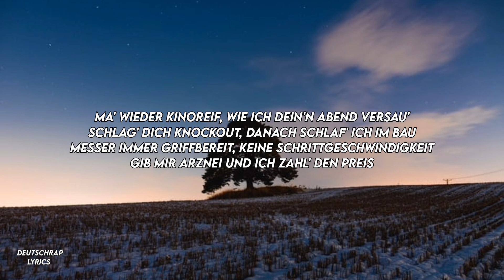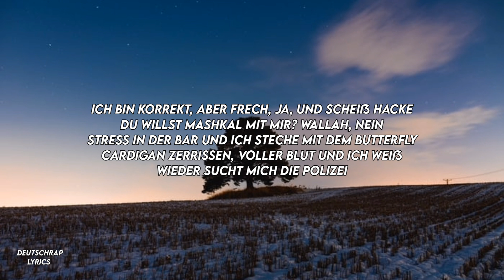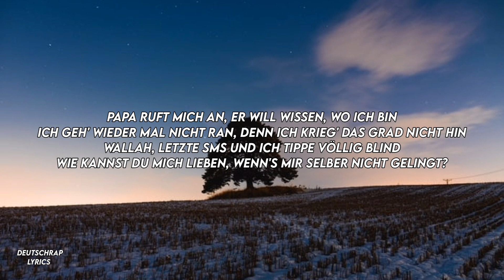SAMRA - SMS (LYRICS)